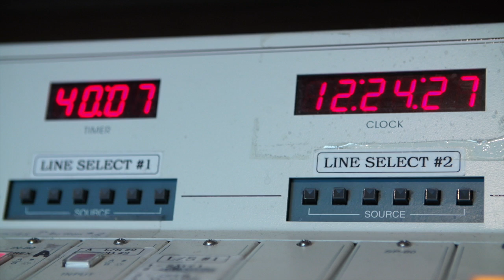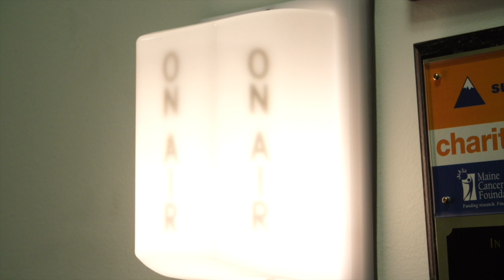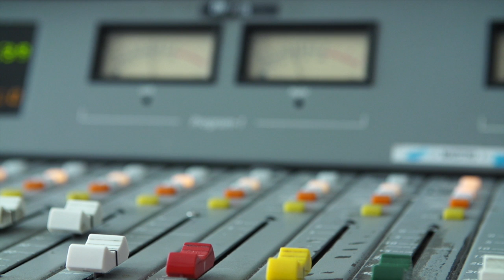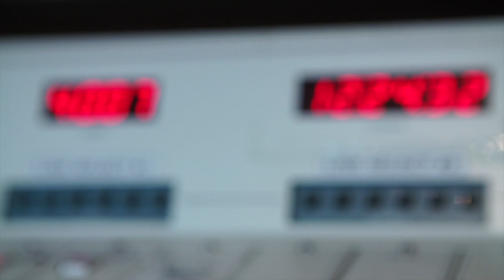Movie Mom Reviews 'Midnight Special'